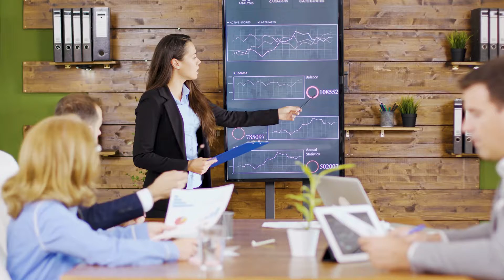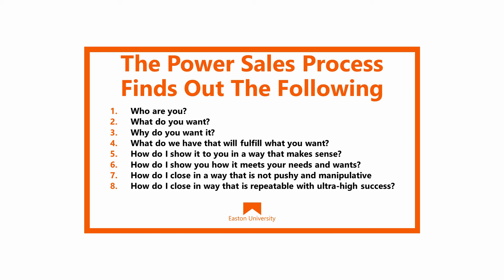Sales Training in Iowa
Sales Training in Iowa. The best sales training programs in Iowa.  Simple, real-world Iowa sales training that helps you win more business.

The most respected Sales Training Program in Iowa.